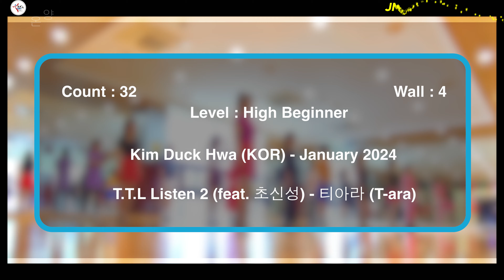TTL Remix (Time To Love) Line Dance [JMP피트니스·라인댄스] / DEMO / 티티엘 리믹스 라인댄스 / 타임 투 러브 라인댄스 / 티아라 /T-ara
Choreographer : Kim Duck Hwa (KOR) - January 2024